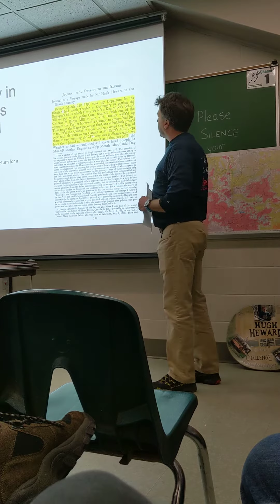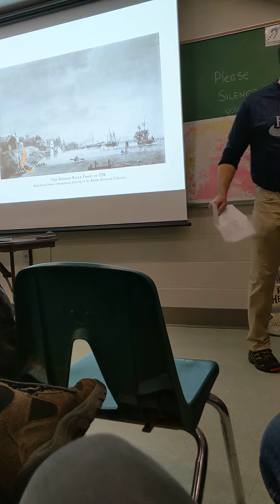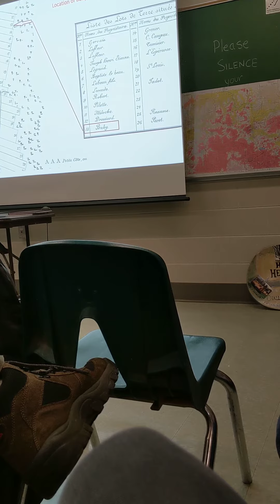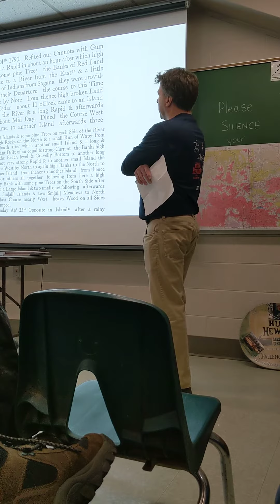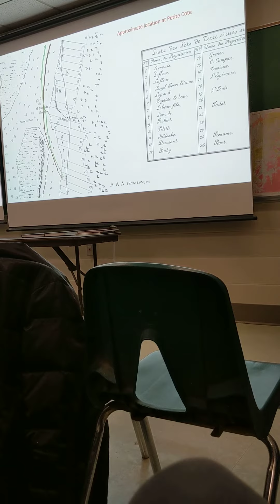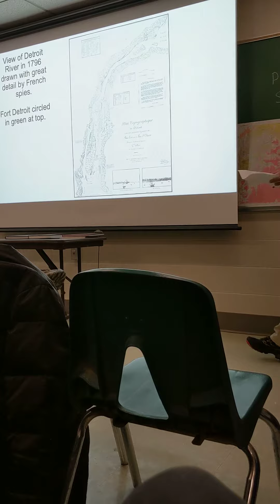Matt Turner at the Quiet Water Symposium, 2019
Matt Turner, a self-described amateur historian from Ann Arbor, talks about his keen interest in the 1790 journey of British explorer Hugh Heward, a passion he shared with the founder of the Hugh Heward Challenge, the late Jim Woodruff. The two worked together to reconstruct the journey from journals written by the explorer, taking into consideration both the history and the topography of Heward's journey across Michigan by water. This is part of his presentation.